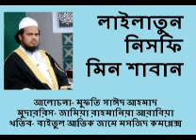bangla waz by mufti saeed লাইলাতুন নিসফি মিন শাবান